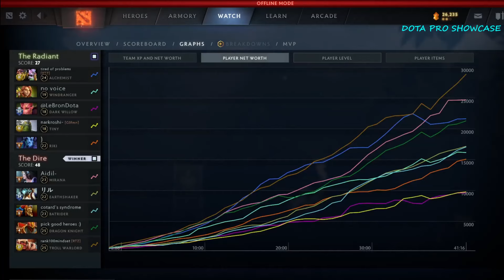🔥 MIRACLE- [MIRANA] MID 7.35B DOTA 2 HIGHEST MMR MATCH#dota2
Hello. In this video,  MIRACLE  plays MIRANA MID  . Here I show the player's game perspective (POV)

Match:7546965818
Dota 2 version: 7.35B
Hero: MIRANA
Player: MIRACLE